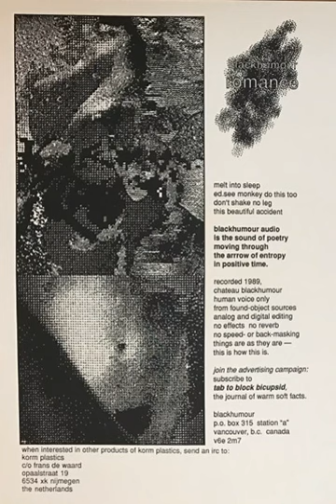blackhumour – Romance (1990)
A1 Melt Into Sleep 00:00 - 10:47
A2 Ed. See Monkey Do This Too 10:47 - 20:02
B1 Don't Shake No Leg 20:02 - 31:28
B2 This Beautiful Accident 31:28 - 42:56

Korm Plastics - kp 3090